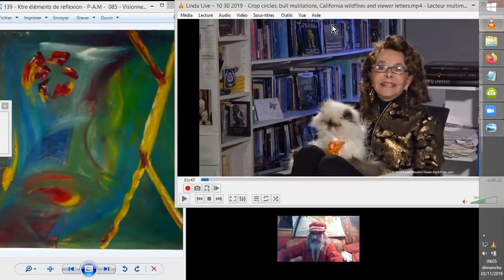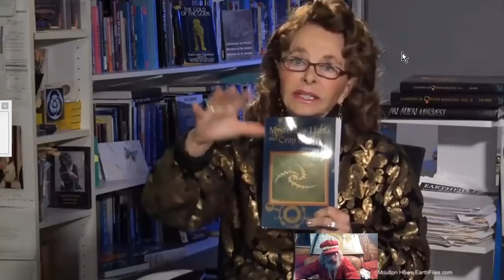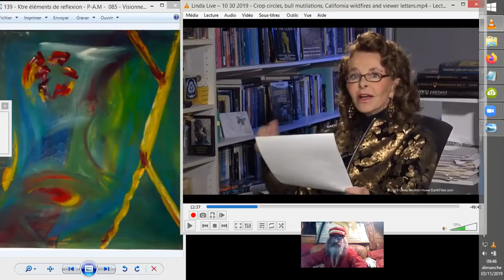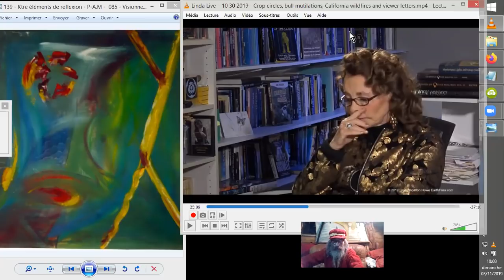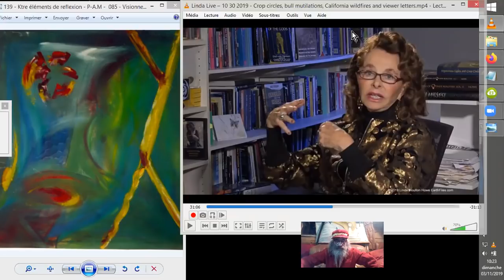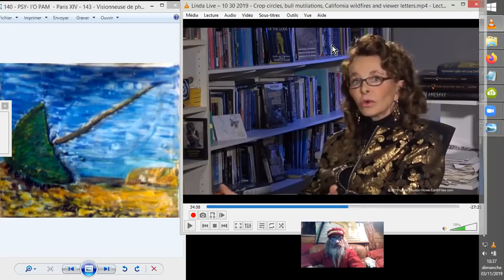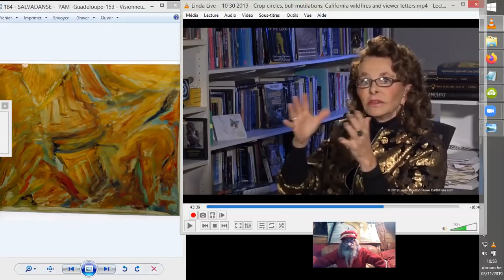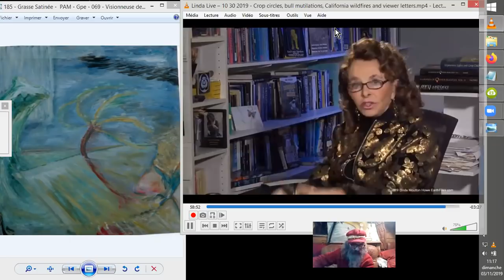CROP-CIRCLE et NEWS du jour de Linda M. Howe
Séance exopolitique de Linda Moulton Howe du 30 Octobre. Elle nous parle d'un CROP CIRCLE étonnant qui reverdit dans un champ moissonné sec. Et des news diverses, remote-view, pyramides, antarctique, ... ;-)
Sources :
Linda Live – 10/30/2019 - Crop circles, bull mutilations, California
Earthfiles
•Diffusé en direct le 31 oct. 2019

Vidéos à propos de : CROPS et Boules de Lumière/Orbs

nineelevendisinfo
•5 avr. 2010

Crop Circle Diaries movie clip - Balls of Light Make Crop Circle in
Geir Amdal
•6 janv. 2017